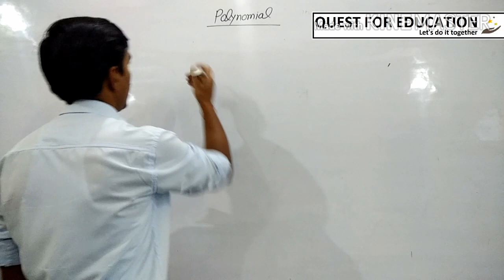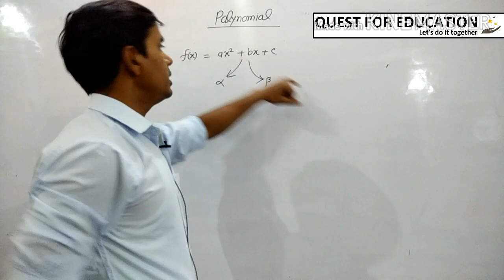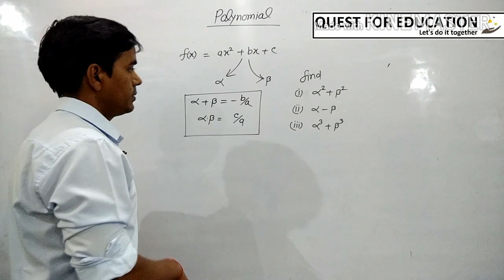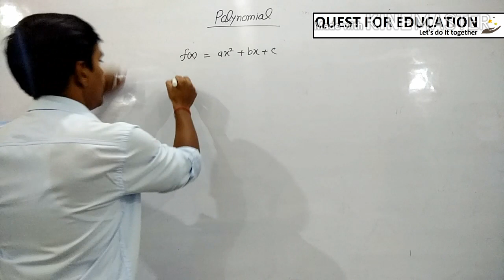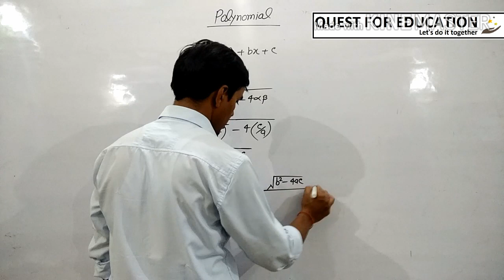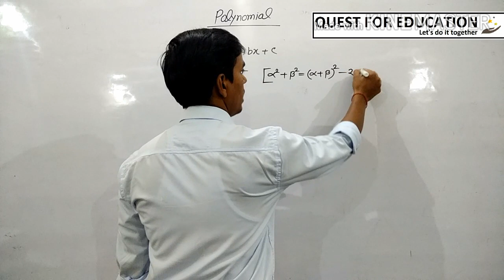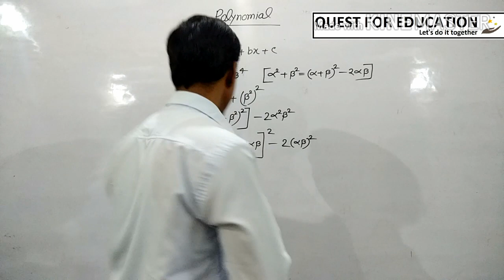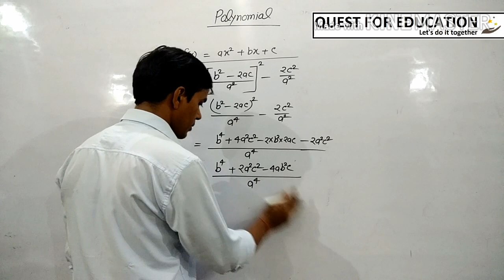Polynomial Lecture -2 || Class 10 || Quest For Education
Mathematics | Class 10 | CBSE Board